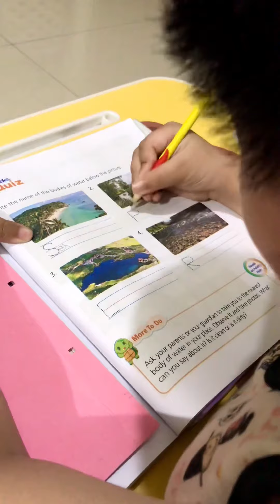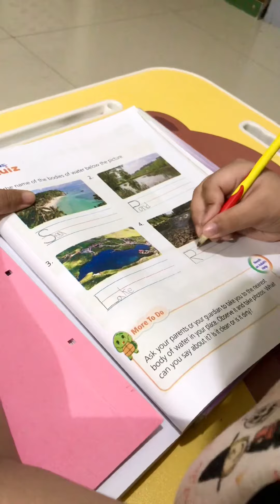Science 1 | Water Forms 🌊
Fourt Quarter